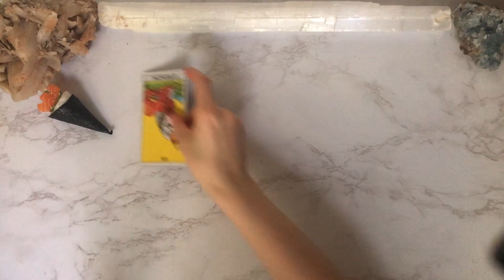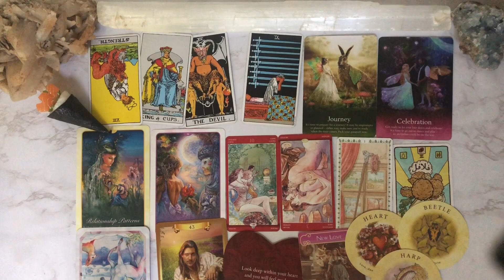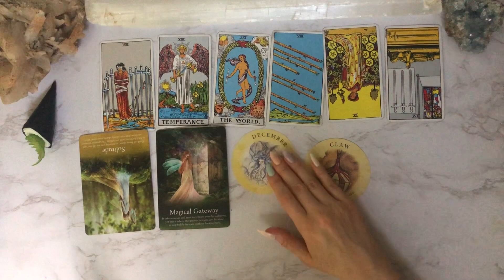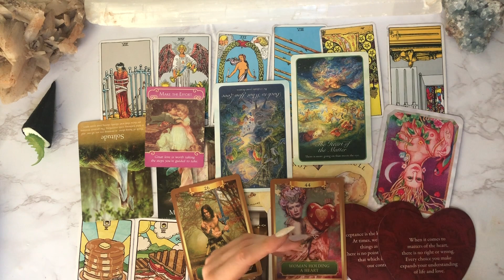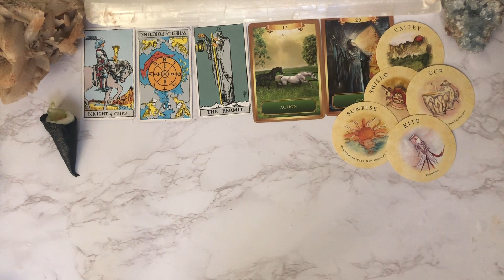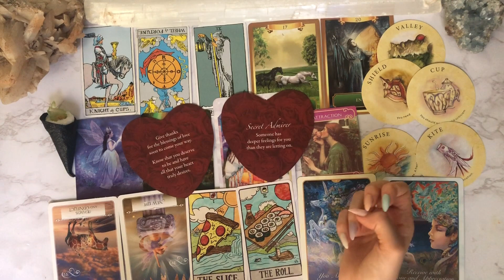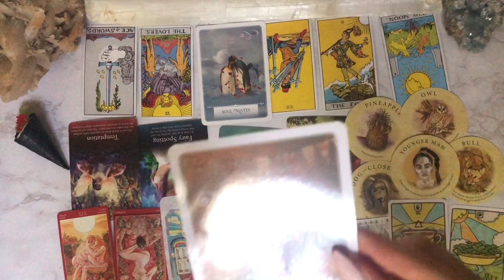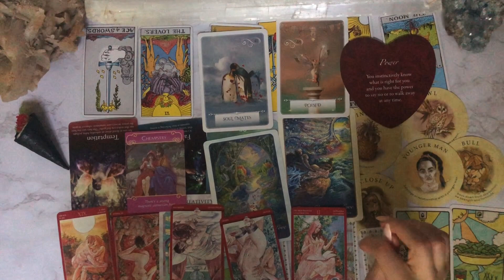👀 How Do They See You? 👁 Pick a Card! 🃏 Love Psychic Tarot Reading❤️ Ex Relationship / No Contact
Try Keen and get a 10 minute psychic reading for $1.99 here!
I receive compensation for people who purchase through my link- thank you for supporting my channel!

🙇🏻‍♂️Timestamps🙇🏻‍♂️
Group 1:  2:23
Group 2: 27:35
Group 3:  51:55
Group 4: 1:18:13

Today’s reading is all about how they perceive you, and the view they have of you inside their mind. We will be getting intotheir thoughts and feelings towards you. This reading is really well suited for any romantic relationship, especially soulmates, twin flames, people in separation or no contact situations, an ex boyfriend or ex girlfriend, or a crush!!!